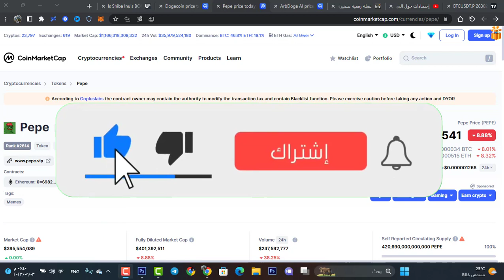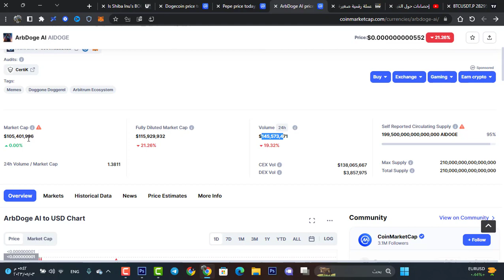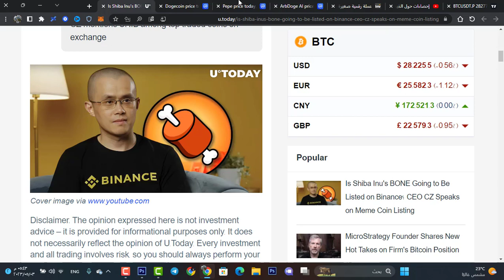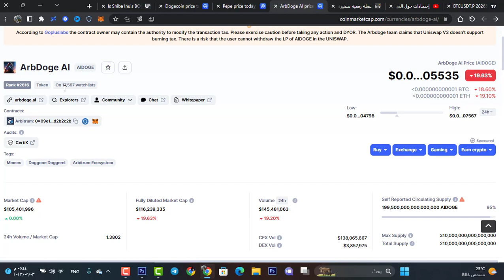🚨🚨 هل سيتم أدراج عملات pepe & aidoge على منصة بينانس 😱😱🚨🚨 cz binance يجيب على هذا السؤال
كود قناتنا
k2fv96bvtw